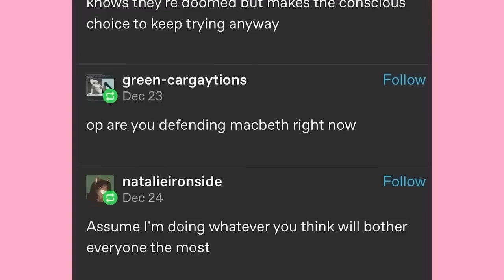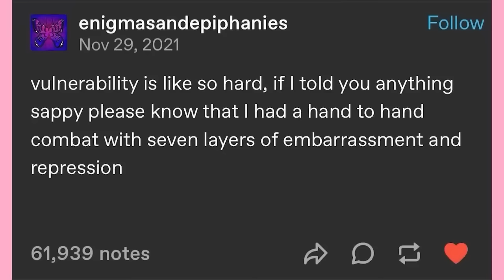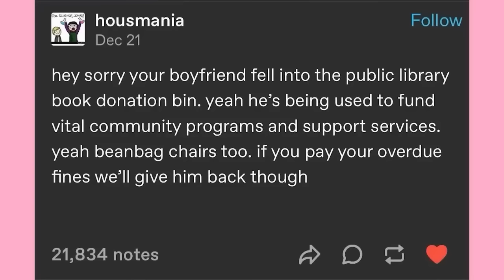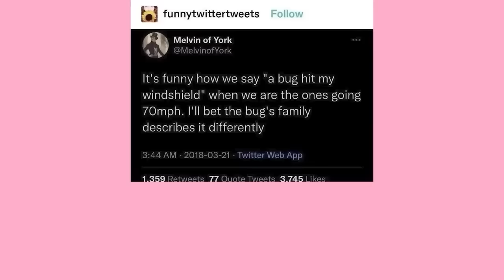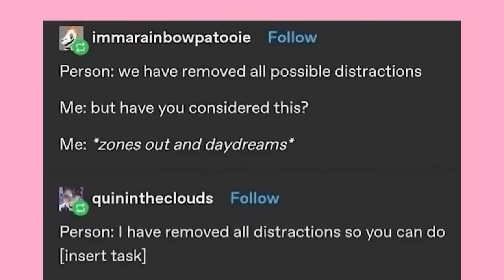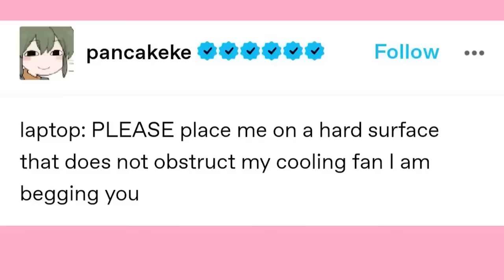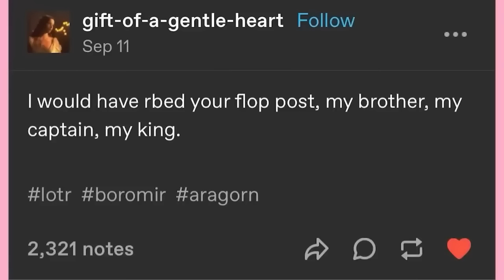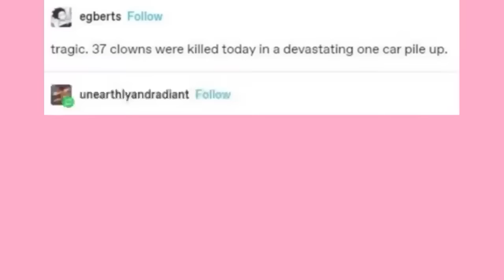It Came From Tumblr The Movie, Duodecim Edition | Mega Binge Compilation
EDITOR- Andy
And Myself

Got Stuff You'd like to Send? Send it to:
P.M. Seymour